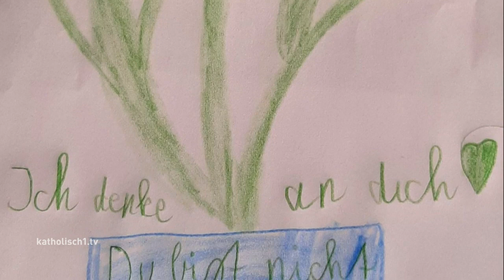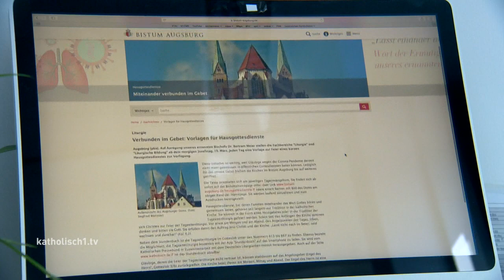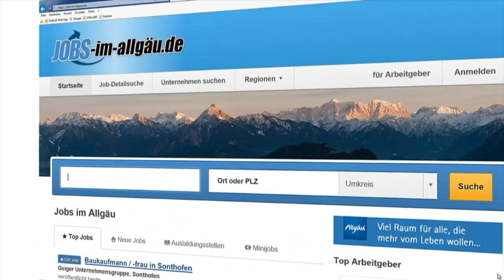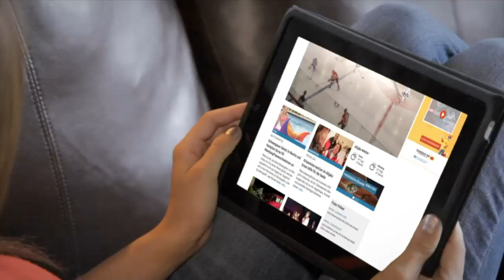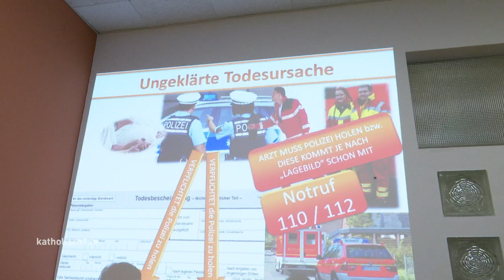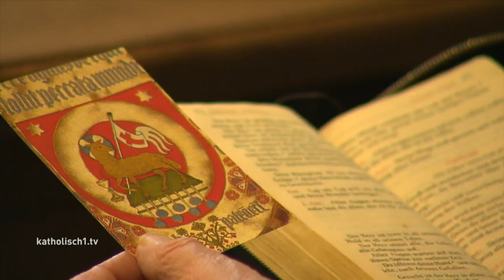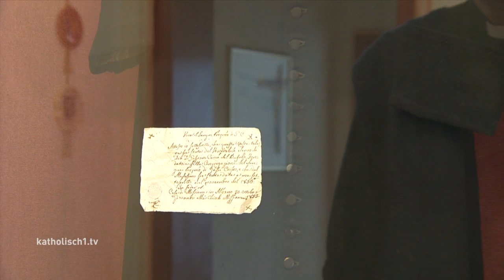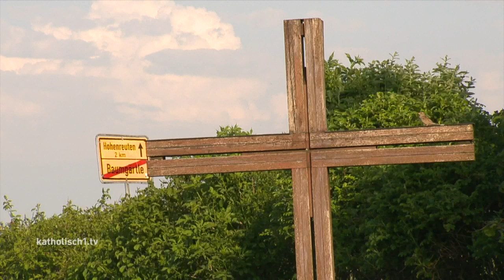katholisch1.tv - 29. März 2020